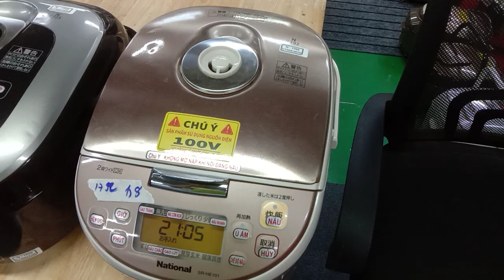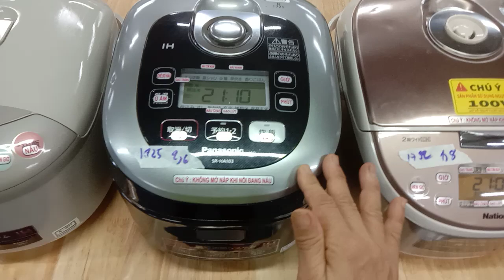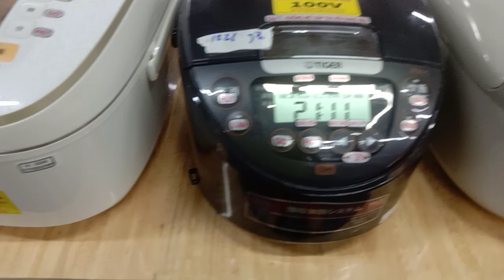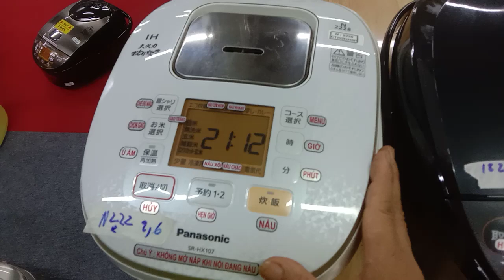em thinh chuyển nổi cơm điện nội địa nhật siêu ngon cơm lh 0336.148.716